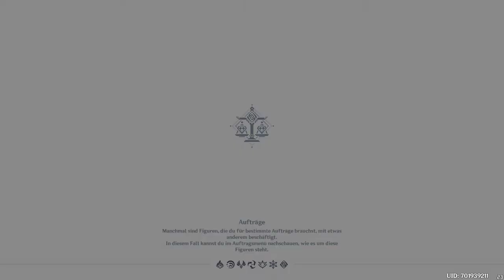Onis Spielecke │ Genshin Impact [Blind] │ #161